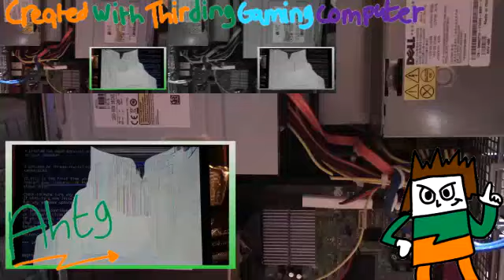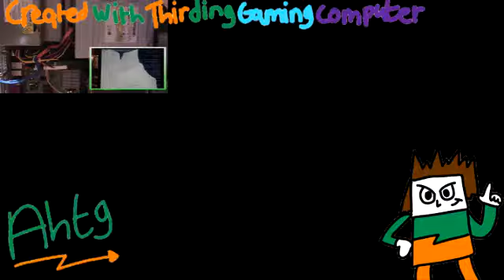REQUESTED BSOD Funny Sparta Remix TheKantapapa Veg Custom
Crée Avec Vegas Pro
Ordinateur Utilisé Pour Cette Vidéo: HP Pavillion 15 Gaming Laptop
Merci De Ne Pas Prendre Cette Vidéo Sans Mon Autorisation.